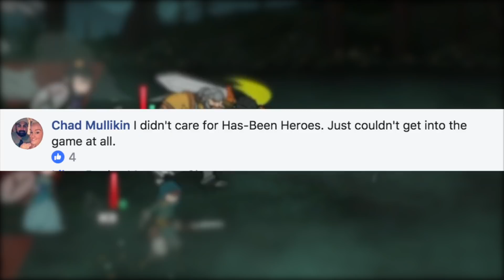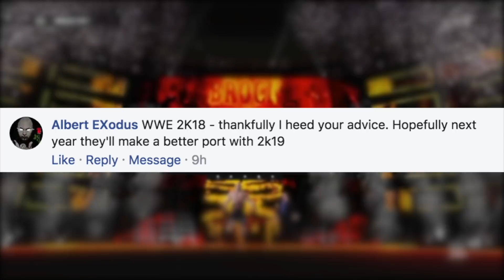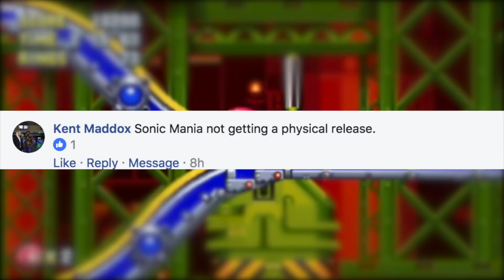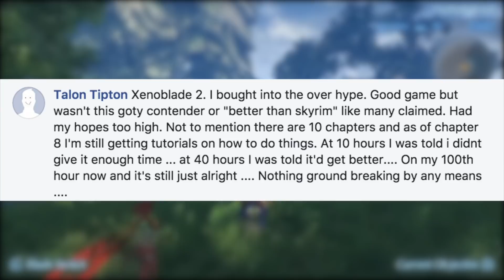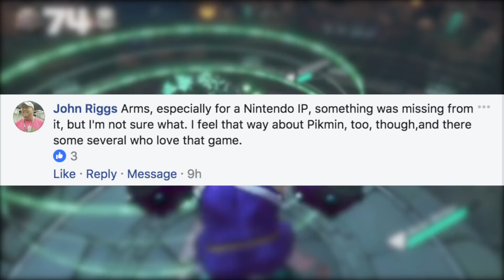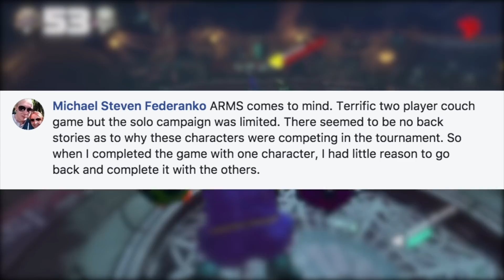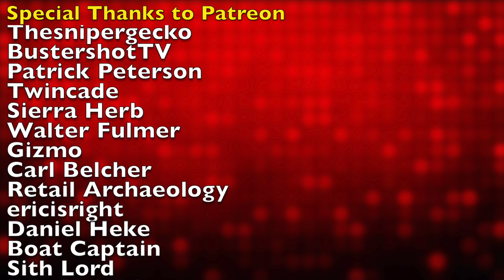WORST Switch Games EVER! (Don't Waste Your Money!)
These Nintendo Switch games SUCK! 😡 Don't waste your money on these disappointing titles! I'll share the Switch games I regret buying and YOU guys share yours too!